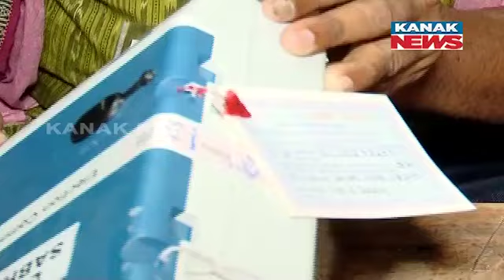Odisha Elections 2024 | EVM Kept In Strong Room Under High Security In Bargarh